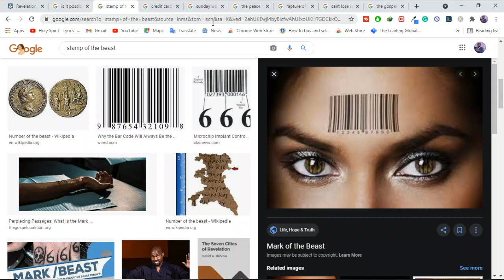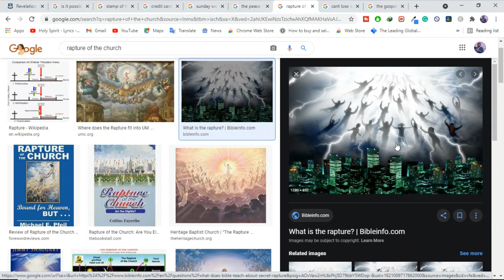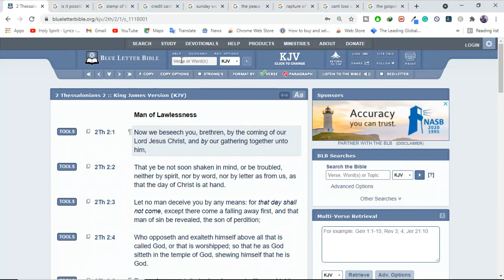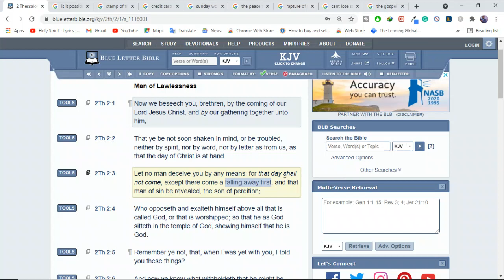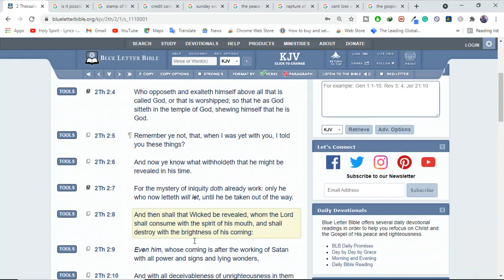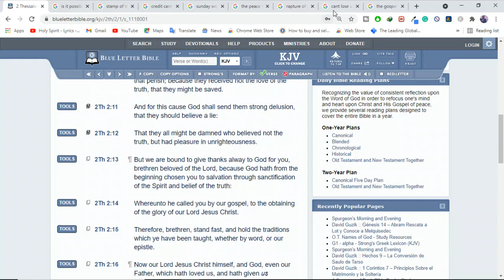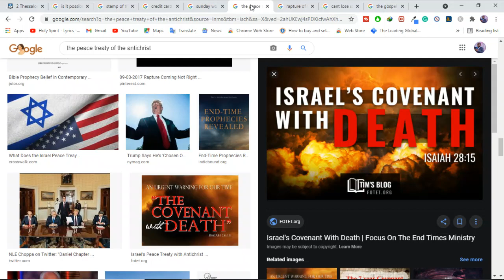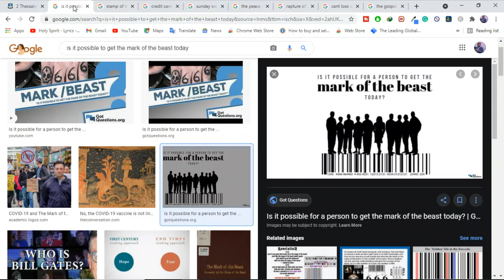Is it possible for a person to get the mark of the beast today?